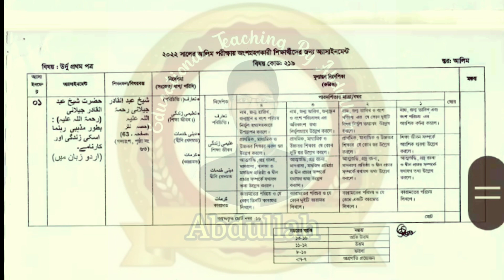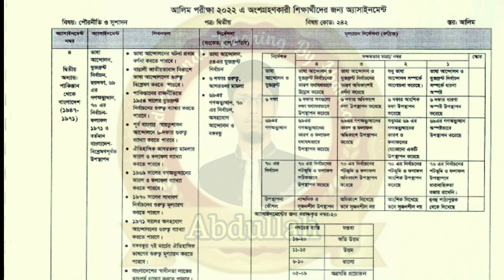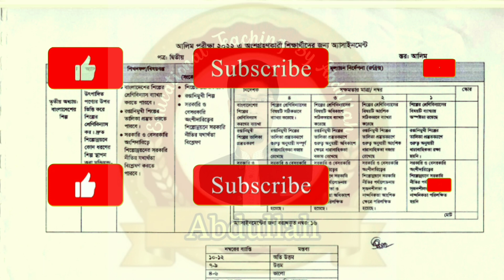আলিম পরীক্ষা ২০২২ এর ৯ম সপ্তাহের এসাইনমেন্ট | Alim 2022 assignment 9th week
২০২২ সালের আলিম পরীক্ষা অংশগ্রহণকারী শিক্ষার্থীদের জন্য ৯ম সপ্তাহের এসাইনমেন্ট।
Alim 2022 assignment 9th week

alim assignment 9th week question। alim 2022 9th week fiqah assignment। alim 2022 9th week al fiqah assignment answer। hsc alim assignment 2022। 9th week alim assignment 2022। madrasaha assignment 2022। alim 2022 assignment download। alim assignment pdf dwonload।